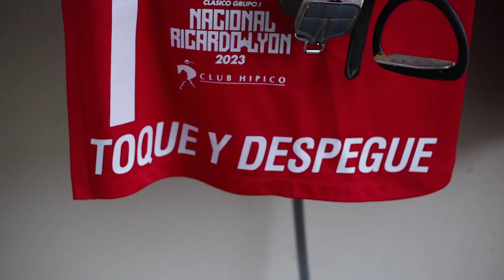KAY ARMY - Nacional Ricardo Lyon G1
El Invicto Alazán conquistó los 2000mts del Nacional Ricardo Lyon, Óscar Ulloa en gran Atropellada para después hacer cómodo su desenlace, La Preparación del Team Baeza el defensor del Identic Aumenta su racha a 7 consecutivas y su 3er Grupo 1!

Felicitaciones